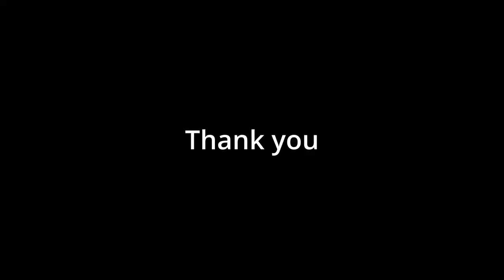Stranded Deep - New Island - Storm Hits - Episode 3